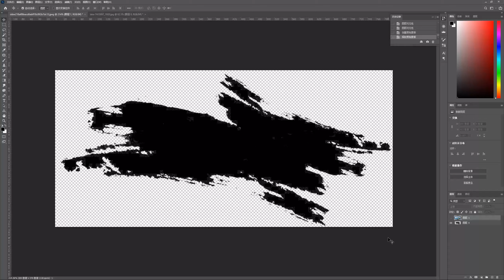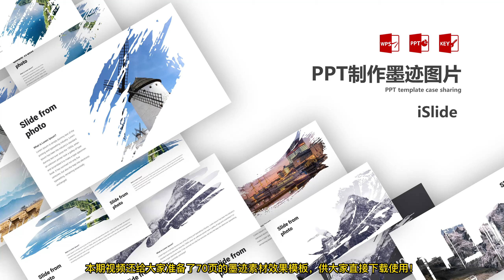PPT创意玩法：ppt制作古风墨迹图片效果